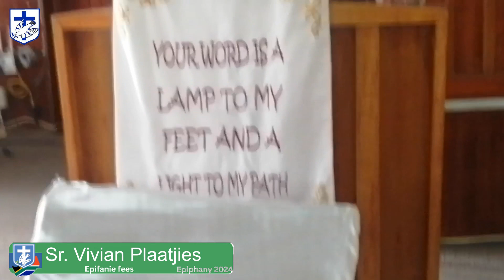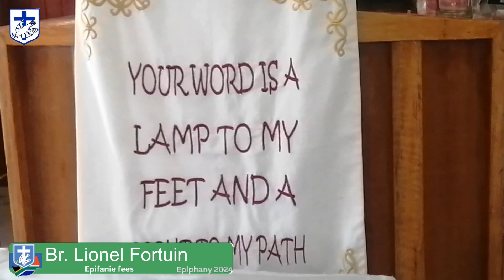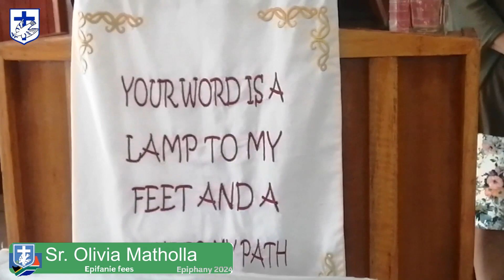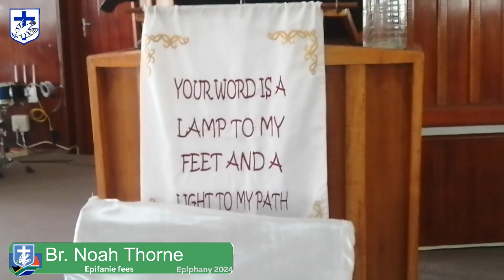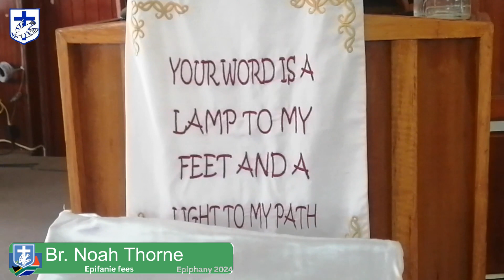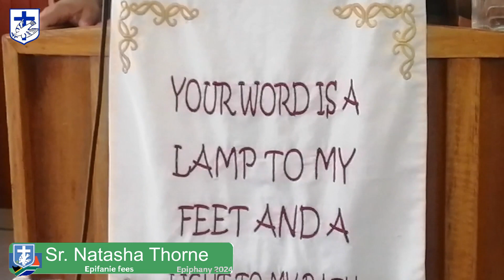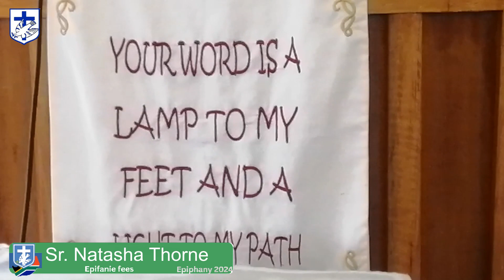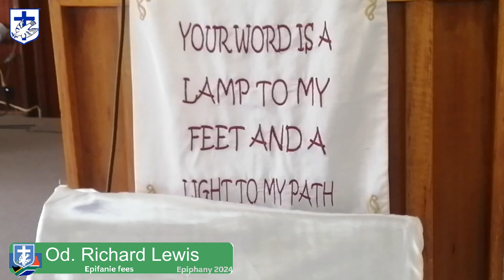2de Sondag na Epifanie| "Here, praat met my ek luister!"| Br. Noah Thorne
Diensleier: Sr. Vivian Plaatjies
Aankondigings: Br. Sam May
Gelukwensings: Br. Lionel Fortuin
Gebed vir skole: Sr. Olivia Matholla
G/n/Offers: Br. George Fouche
Predikers: Br. Noah Thorne
Dankgebed: Sr. Natasha Thorne
Seën: Ouderling R Lewis